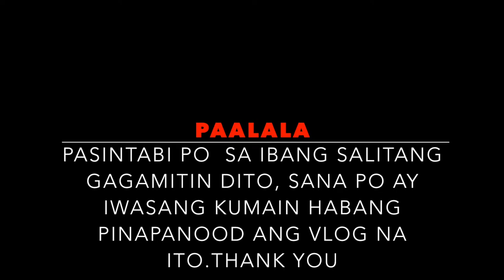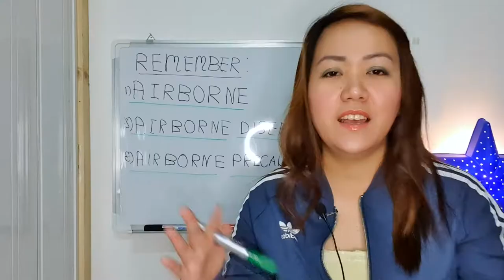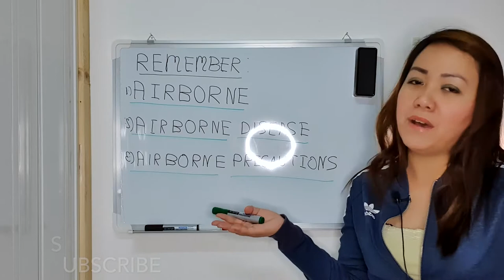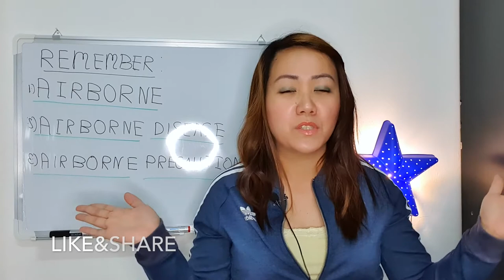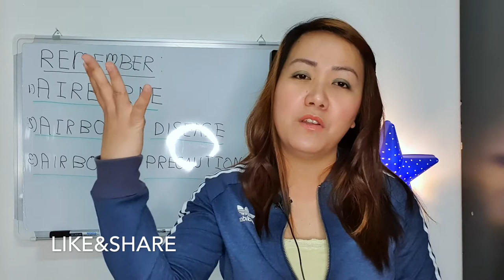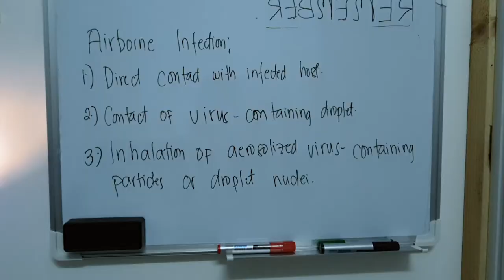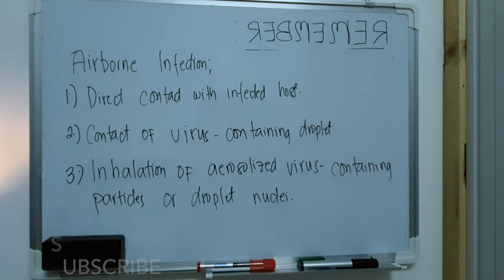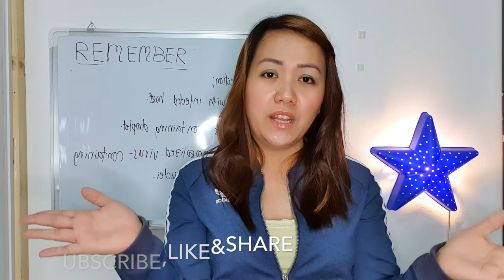Airborne vs droplet precautions:What is the difference?Andaming Bawal!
Airborne Precautions
Droplet Precautions
Handhygiene,Social Distancing,Cough Etiquette

This vlog will differentiate Airborne precaution from Droplet precaution. As, we all know, we are currently facing the pandemic virus Covid-19 which makes the world do a droplet precaution and at the same time an airborne precautions. The Airborne Precaution were imposed to those who were positive of the Virus Infection. Hand washing, handrub and boosting our immunity are one of the process that we need to undergo to avoid infection.

For all the precautions imposed by the World Health Oragnization and implemented by Department of Health of different Countries, we should know at least the reason's behind those actions.

iMovie
Youtube Library